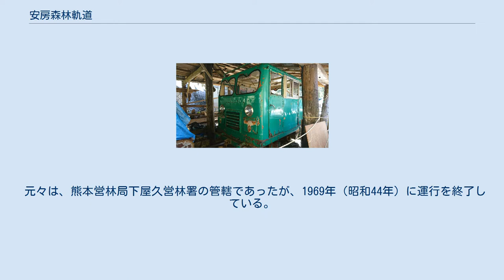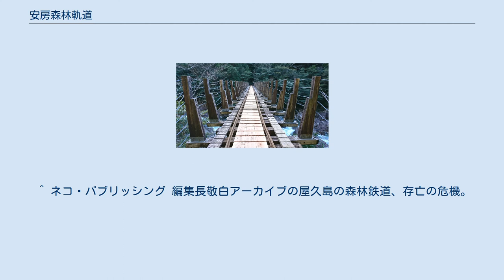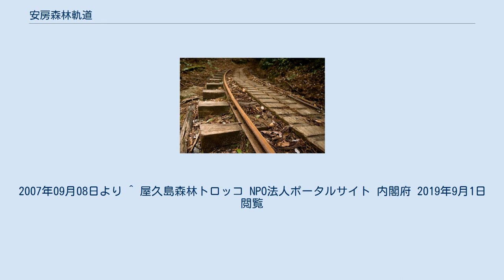安房森林軌道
軌道を横切るヤクシカ 安房森林軌道（あんぼうしんりんきどう）とは、屋久島（鹿児島県熊毛郡屋久島町）にある森林鉄道である。
日本で唯一現役で稼働している森林鉄道である。
安房森林鉄道、屋久島森林鉄道ともいう。
 元々は、熊本営林局下屋久営林署の管轄であったが、1969年（昭和44年）に運行を終了している。
2007年現在は、荒川分岐点を境に、安房～荒川が屋久島電工株式会社の区間、荒川から先が屋久島森林管理署の区間となっている。
安房～荒川は屋久島電工に払い下げられて発電所の維持管理に使用している。
有限会社愛林が運営している。
荒川から先は有限会社愛林に運行委託されており、登山道にあるトイレなどの維持管理に必要な物資の輸送や、屋久杉の土埋木や昔の切り株などの運搬に使用している。
世界遺産である屋久杉の伐採は原則として許されていないが、土埋木や昔の切り株は、民芸品、家具、建材として使用することが認められているためである。
また、軌道が登山道の一部になっていることから、体調不良などによって自力では下山できなくなった観光客が出た場合は、搬送に活用されることがある。
2007年7月に屋久島を襲った台風4号より軌道の損傷が多数起こり、被害を受けている。
2014年7月4日に森林鉄道を屋久島の観光に活用する事を目指す「NPO法人屋久島森林トロッコ」が結成された。
 ^ ネコ・パブリッシング 編集長敬白アーカイブの屋久島の森林鉄道、存亡の危機。
2007年09月08日より ^ 屋久島森林トロッコ NPO法人ポータルサイト 内閣府 2019年9月1日閲覧